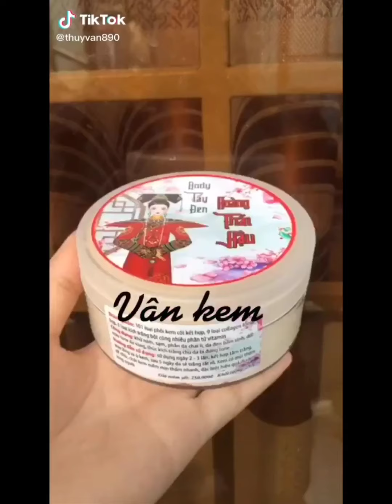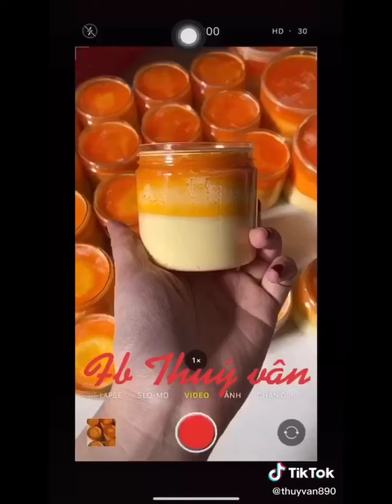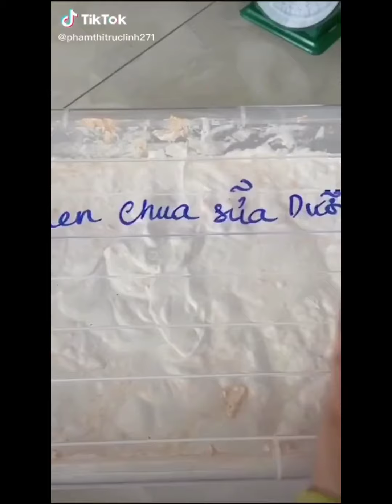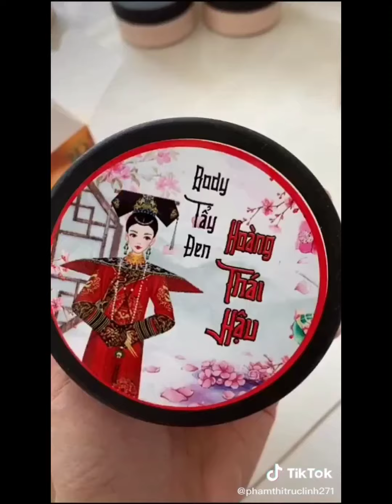TIKTOK TỔNG HỢP || Mệt với mấy mẹ bán kem trộn (Phần 11)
Lưu ý: Video được tổng hợp từ nền tảng Tiktok, không có mục đích quảng cáo cho bất kì sản phẩm nào! Không khuyến khích mua hay sử dụng.